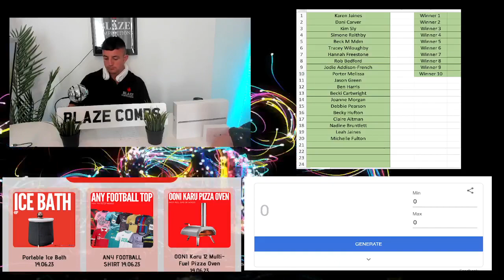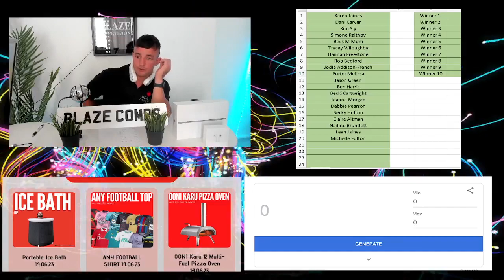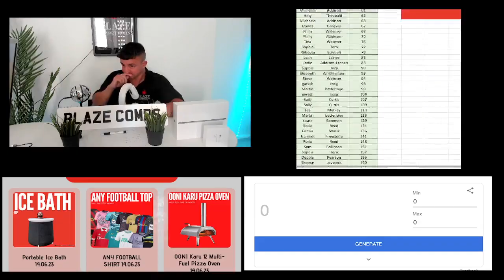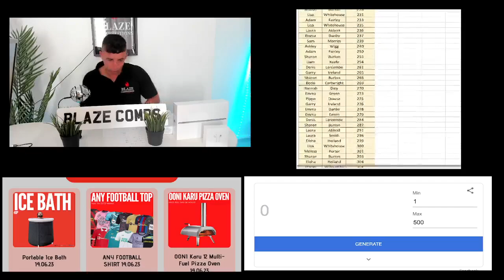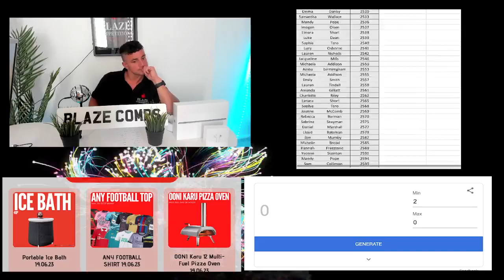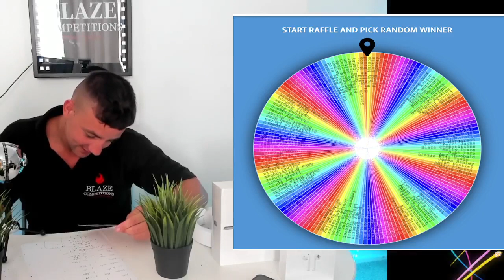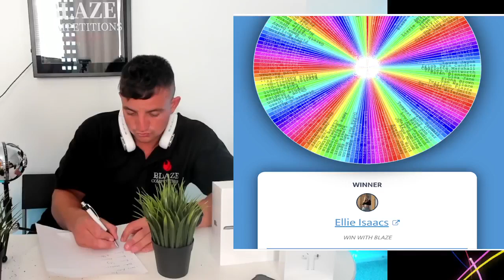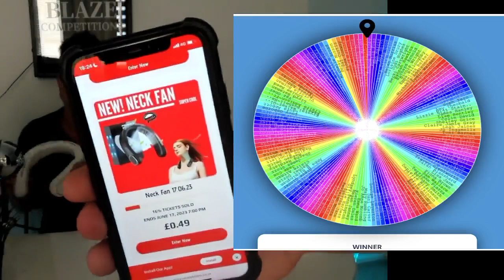Live Draw June 14th 2023 Scratch Card PRANK!